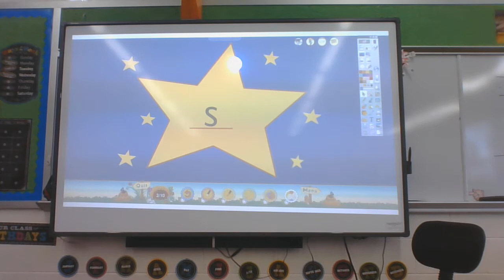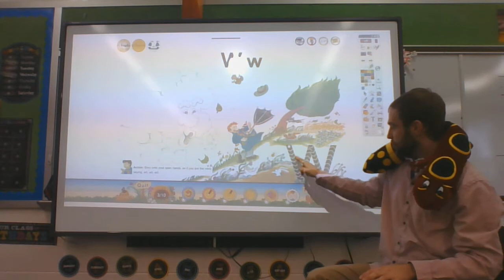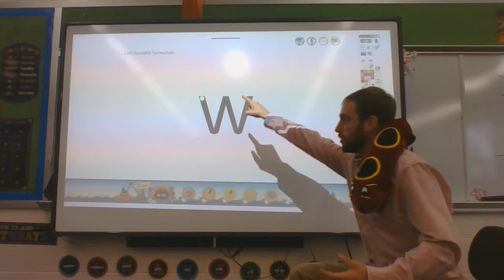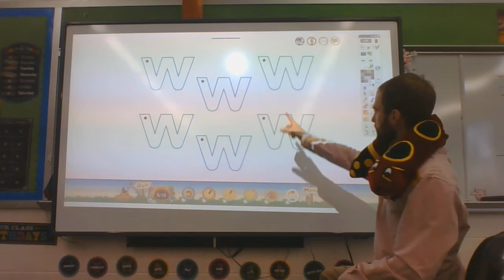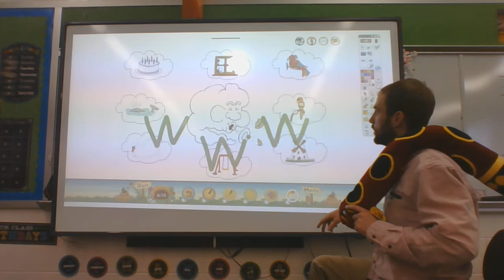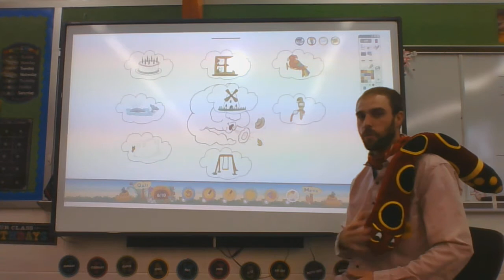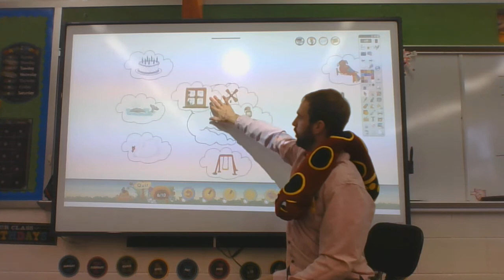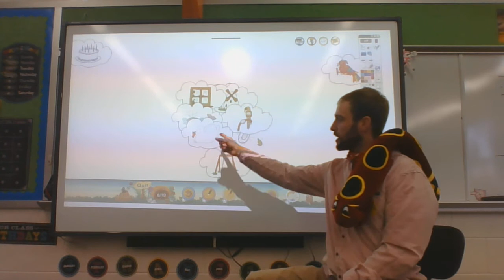Jolly Phonics w